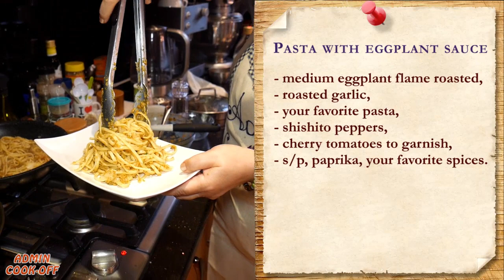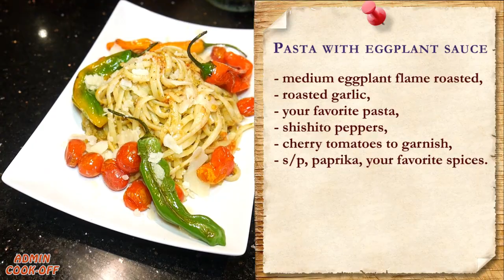Как приготовить баклажаны. Русское интернет шоу Admin cook-off в США «Созрели баклажаны» 16